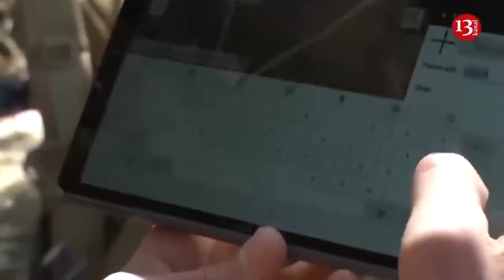Biden’s advisor warns of possible Russian nuclear strike if US provides more military aid to Ukraine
National Security Advisor to the President of the United States of America Jake Sullivan believes that Russia could launch a nuclear strike on the United States if it provides Ukraine with “too much” military assistance.
This was stated by Representative Michael McCaul in an interview with Puck . “Jake is too cautious. He’s very timid. And he bought into the idea that if we give them too much, Russia will use tactical nuclear weapons on us. Most of the intelligence I’ve seen suggests they won’t do that. Because that this would be a game changer for everyone,” the politician said.
The politician believes that President Joe Biden is also cautious on this issue – he calls them “sort of like-minded people.” “But I just think Sullivan was too timid, too cautious, too cautious. And everything is too provocative. But the crazy thing is that everything he was worried about has already been agreed upon, we are bringing it in. It’s just that too little, too late,” he added.
He says that at the beginning of a full-scale war, US Secretary of State Antony Blinken advocated transferring MIGs to Ukraine. “It’s not him. In my opinion, it’s Jake Sullivan and the White House. It’s a very timid reaction. I like Colin Powell’s doctrine. You’re either in or you’re out. Don’t stop halfway. You know, we’re giving Putin exactly what he’s got.” wants. It’s a stalemate. A war of attrition. And he has more bodies to throw,” McCall added.
McCall also says that the Republican electorate does not understand that 80% of American funds allocated for military assistance to Ukraine remain in the States.
“We have a map that we show people. It’s a map of all the states, where the money is going, the jobs. In the beginning, I said, ‘Why don’t we just make it a Defense Department weapons account?'” But Jake Sullivan thought that that would be too complicated. So, it’s money for Ukraine, but actually most of it will go towards investment and modernization of our reserves. We are dumping the old in Ukraine,” he explained.
As is known, since the beginning of a full-scale war, representatives of the Russian government have been hinting at, and sometimes directly threatening, nuclear strikes against Ukraine or Western countries.